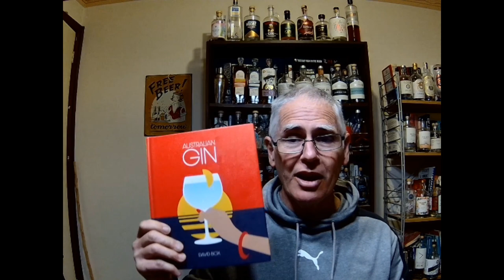How to become an expert on Australian Gin.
One of the most accessible books on the contemporary Australian Gin scene. Comprehensive and easy to read.
unless you are as lucky as I was.